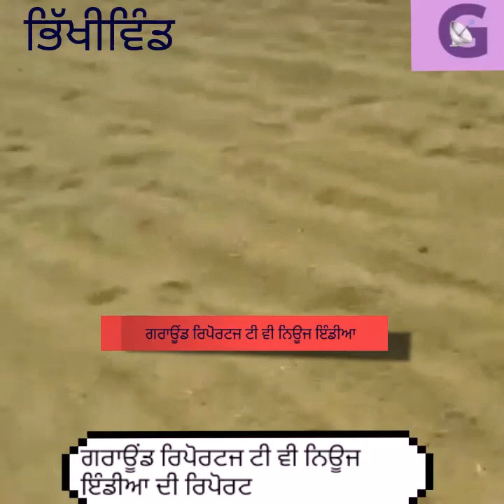ਆੜਤੀਆਂ ਨੇ ਭਿੱਖੀਵਿੰਡ ਅਨਾਜ ਮੰਡੀ ਤਿੰਨ ਦਿਨਾਂ ਲਈ ਕੀਤੀ ਬੰਦ। ਵਧ ਨਮੀ ਕਿਸਾਨ ਤੇ ਆੜਤੀਆਂ ਲਈ ਬਣੀ ਮਸੀਬਤ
ਆੜਤੀਆਂ ਨੇ ਭਿੱਖੀਵਿੰਡ ਅਨਾਜ ਮੰਡੀ ਤਿੰਨ ਦਿਨਾਂ ਲਈ ਕੀਤੀ ਬੰਦ। ਆੜ੍ਹਤੀ ਤੇ ਕਿਸਾਨ ਵਡੀ ਮੁਸੀਬਤ ਵਿਚ ਫਸੇ।
ਸਰਕਾਰ ਪਾਸੋਂ ਖਰੀਦ ਸਮੇਂ ਨਮੀ ਦੀ ਮਾਤਰਾ ਸਤਾਰਾਂ ਤੋਂ ਵਧਾ ਕੇ ਵੀਹ ਇਕੀ ਕਰਨ ਦੀ ਮੰਗ।
ਵਧ ਨਮੀ ਵਾਲਾ ਝੋਨਾਂ ਭਰਨ ਦੀ ਲਿਖਤ ਸ਼ਿਕਾਇਤ ਪੰਜਾਬ ਐਗਰੋ ਖਰੀਦ ਏਜੰਸੀ ਦੇ ਇੰਸਪੈਕਟਰ ਵਲੋ ਕਰਨ ਤੇ ਦੋ ਆੜਤੀਆਂ ਦੇ ਲਾਇਸੈਂਸ ਸਸਪੈਂਡ ਕਰਨ ਲਈ ਮਾਰਕੀਟ ਕਮੇਟੀ ਭਿੱਖੀਵਿੰਡ ਵਲੋ ਕਾਰਨ ਦਸੋ ਨੋਟਿਸ ਜਾਰੀ ਹੋਣ ਦੇ ਰੋਸ ਵਜੋਂ ਲਿਆ ਫੈਸਲਾ।
ਜਿੱਥੇ ਹਨੇਰੀ ਝਖੜਾ ਦੀ ਮਾਰ ਤੇ ਹੋਰ ਮੁਸ਼ਕਿਲਾਂ ਤੋਂ ਬਾਅਦ ਤਿਆਰ ਹੋਏ ਝੋਨੇ ਦੀ ਫਸਲ ਨੂੰ ਮੰਡੀਆਂ ਵਿੱਚ ਵੇਚਣ ਲਈ ਆਏ ਕਿਸਾਨਾਂ ਨੂੰ ਝੋਨੇ ਵਿਚ ਵਧ ਨਮੀ ਕਹਿ ਖਰੀਦ ਕਰਨ ਵਿਚ ਸਰਕਾਰੀ ਏਜੰਸੀਆਂ ਆਨਾਕਾਨੀ ਕਰ ਰਹੀਆਂ ਨੇ। ਉਥੇ ਹੁਣ ਅਨਾਜ ਮੰਡੀ ਭਿੱਖੀਵਿੰਡ ਵਿਖੇ ਦੋ ਆੜਤੀਆਂ ਦਆਰਾ ਵਧ ਨਮੀ ਵਾਲਾ ਝੋਨਾਂ ਭਰਨ ਦੀ ਲਿਖਤ ਸ਼ਿਕਾਇਤ ਪੰਜਾਬ ਐਗਰੋ ਖਰੀਦ ਏਜੰਸੀ ਦੇ ਇੰਸਪੈਕਟਰ ਵਲੋ ਕਰਨ ਤੇ ਮਾਰਕੀਟ ਕਮੇਟੀ ਭਿੱਖੀਵਿੰਡ ਵਲੋ ਚਰਨ ਸਿੰਘ ਬਲਦੇਵ ਰਾਜ ਅਤੇ ਪਿਸ਼ੌਰੀ ਲਾਲ ਐਂਡ ਸੰਨਜ ਨਾਮੀਂ ਦੋ ਫਰਮਾਂ ਦੇ ਲਾਇਸੈਂਸ ਸਸਪੈਂਡ ਕਰਨ ਲਈ ਕਾਰਨ ਦਸੋ ਨੋਟਿਸ ਜਾਰੀ ਕੀਤਾ ਗਿਆ ਹੈ। ਜਿਸ ਬਾਰੇ ਮਾਰਕੀਟ ਕਮੇਟੀ ਭਿੱਖੀਵਿੰਡ ਦੇ ਸਕਤ ਅਮਨਦੀਪ ਸਿੰਘ ਵਲੋਂ ਪੁਸ਼ਟੀ ਕਰਦਿਆਂ ਅਗਲਾ ਫੈਸਲਾ ਮਾਰਕੀਟ ਕਮੇਟੀ ਭਿੱਖੀਵਿੰਡ ਦੇ ਪਰਬੰਧਕ ਵਲੋਂ ਲੈਣ ਦੀ ਗਲ ਆਖੀ ਗਈ ਏ। ਪੰਜਾਬ ਐਗਰੋ ਖਰੀਦ ਏਜੰਸੀ ਦੇ ਇੰਸਪੈਕਟਰ ਲਖਵਿੰਦਰ ਸਿੰਘ ਨੇ ਭਰੇ ਗਏ ਝੋਨੇ ਵਿਚ ਨਮੀ ਦੀ ਮਾਤਰਾ ਤੇਈ ਤੋਂ ਇਕੀ ਪ੍ਰਤੀਸ਼ਤ ਹੋਣ ਦੀ ਗਲ ਆਖੀ।
ਕਿਸਾਨਾਂ ਵਲੋਂ ਸਰਕਾਰ ਤੇ ਦੋਸ਼ ਲਗਾਇਆ ਜਾ ਰਿਹਾ ਹੈ ਕਿ ਪਹਿਲਾਂ ਤਾਂ ਪਰਦੂਸ਼ਣ ਦੇ ਨਾਮ ਤੇ ਕਣਕ ਦੇ ਨਾੜ ਨੂੰ ਅਗ ਨਹੀ ਲਾਉਣ ਦਿਤੀ।ਫਿਰ ਬਿਜਲੀ ਪਾਣੀ ਦੀ ਬਚਤ ਦਾ ਬਹਾਨਾ ਬਣਾ ਕੇ ਵੀਹ ਦਿਨ ਝੋਨੇ ਦੀ ਫਸਲ ਦੀ ਬਿਜਾਈ ਲੇਟ ਕਰ ਦਿੱਤੀ। ਹੁਣ ਸਰਕਾਰ ਨਮੀ ਦਾ ਬਹਾਨਾ ਬਣਾ ਕੇ ਝੋਨੇ ਦੀ ਫਸਲ ਦੀ ਖਰੀਦ ਨਹੀਂ ਕਰ ਰਹੀ। ਸਰਕਾਰ ਸਾਰੇ ਕਾਨੂੰਨ ਕਿਸਾਨਾਂ ਤੇ ਹੀ ਲਾਗੂ ਕਿਉਂ ਕਰਨ ਲਗੀ ਹੋਈ ਏ।
ਆੜਤੀਆਂ ਨੇ ਸਰਕਾਰ ਪਾਸੋਂ ਮੰਗ ਕੀਤੀ ਨਮੀ ਦੀ ਮਾਤਰਾ ਵਧਾਈ ਜਾਵੇ।